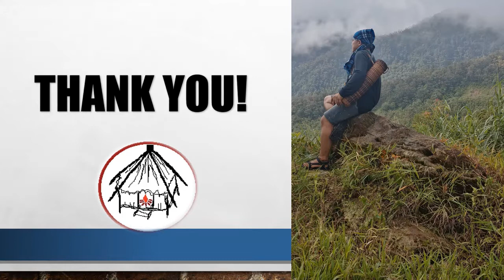Part IV Manggagawang Mangyan Alangan1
Pure Rattan Handicrafts crafted and processed by Manggagawang Mangyan Alangan. Visit our place at Paitan, Naujan, Oriental Mindoro